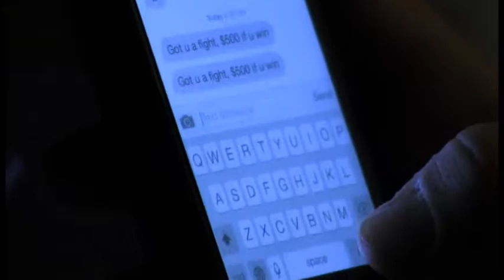The Whistler Music Video